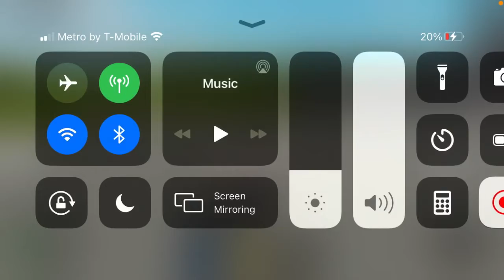I Broke My Roblox Bones.....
Basically I play roblox ragdoll engine And yeah nothing much!!